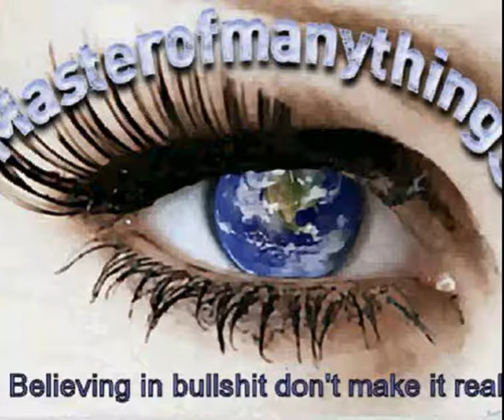Google to be sued via class action lawsuit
if you are willing to take part in this action against the machine please e-mail you can find more info via my playlist dedicated to this matter